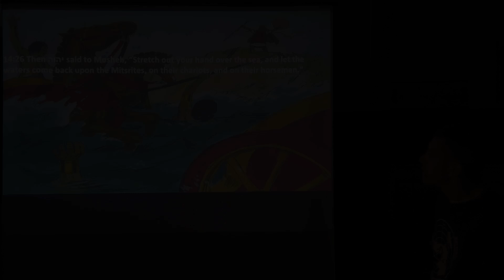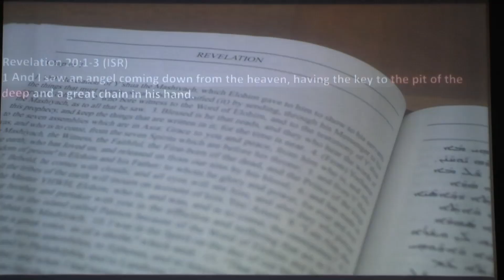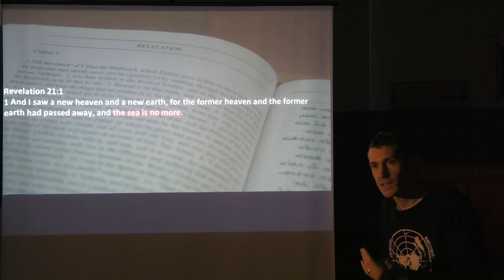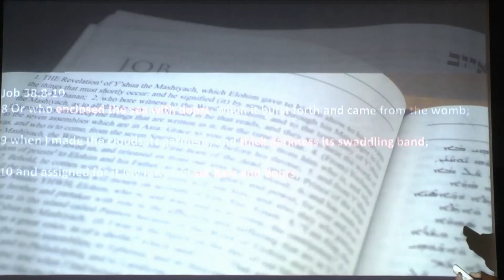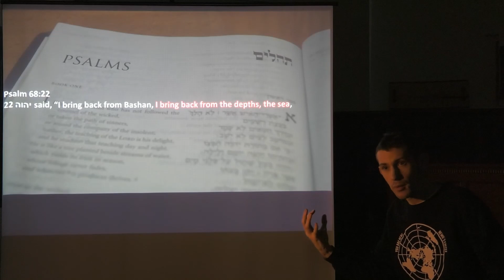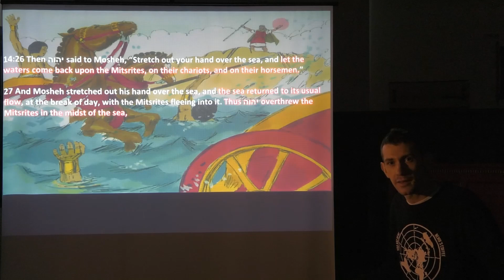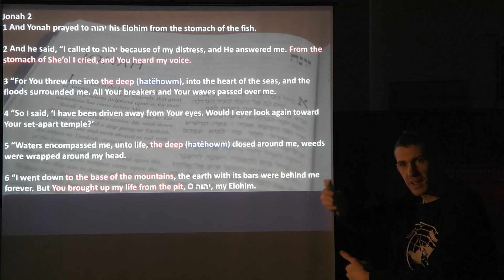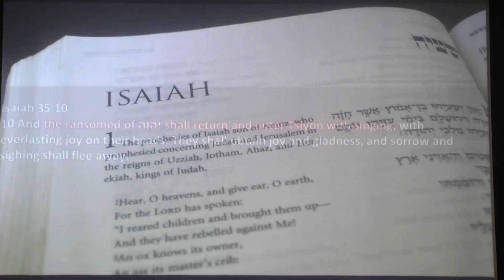Our Entry Into Mount Zion Prophesied by the Red Sea Crossing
We look at the Red Sea crossing as a prophecy of our release from Sheol and victorious entry into Mount Zion.